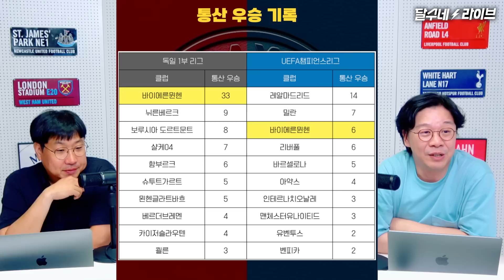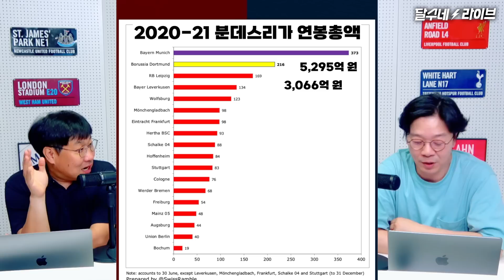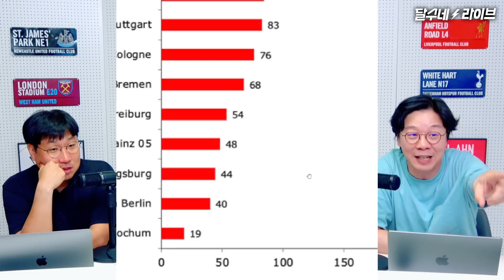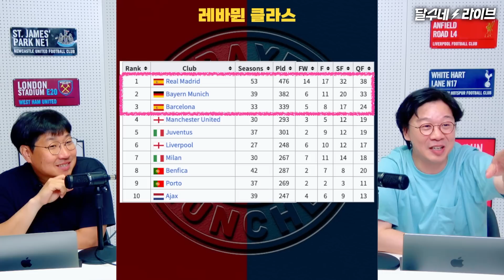[꿀잼축구역사학] 레드재민 #75 민재야 잘 봐! 바이언이 근본 클럽인 이유 풀스토리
바이언은 이런 팀입니다